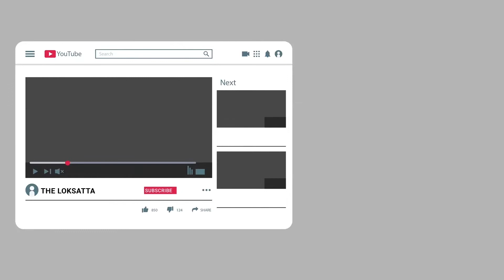મહારાષ્ટ્રમાં વરસાદનું તાંડવ | ચિપલૂણમાં પાણી હોસ્પિટલમાં ઘૂસ્યું | રાયગઢ અને સતારામાં લેન્ડસ્લાઈડ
ચિપલૂણમાં પાણી હોસ્પિટલમાં ઘૂસ્યું, 8 દર્દીનાં મોત, સતારામાં ભૂસ્ખલનથી 44નાં મોત!

મહારાષ્ટ્રમાં જીવલેણ વરસાદ : ચિપલૂણમાં પૂરનું પાણી કોવિડ હોસ્પિટલમાં ઘુસ્યું, 8 દર્દીઓનાં મોત; રાયગઢ અને સતારામાં લેન્ડસ્લાઈડથી 44 લોકોએ જીવ ગુમાવ્યા | ભારે વરસાદને કારણે મહારાષ્ટ્રના કોલ્હાપુર, રાયગઢ, રત્નાગિરી, પાલઘર, થાણે અને નાગપુરના કેટલાંક વિસ્તારોમાં પૂર જેવી સ્થિતિ ઊભી થઈ છે. ભારે વરસાદ પછી શુક્રવારે થયેલી દુર્ઘટનામાં અત્યાર સુધીમાં 57 લોકોના મોત નિપજ્યા છે.

3 Killed In Building Collapse In Mumbai, 5 Killed In Landslide In Raigad; 30 Missing |